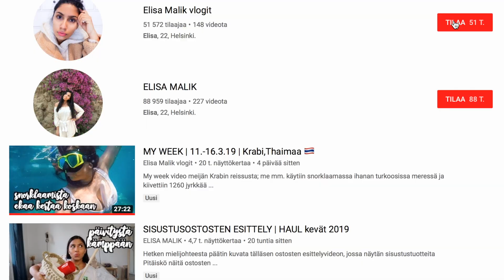TESTISSÄ PÄÄSIÄISMUNAT 2019 | ft. Elisa Malik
Tällä videolla maistellaan Elisan kanssa erilaisia pääsiäismunia.
Mikä on sun lemppari pääsiäismuna? ❤️

Muista tilata kanava ja painaa peukut ylös videolle! ❤️